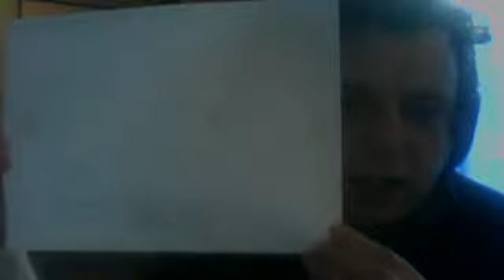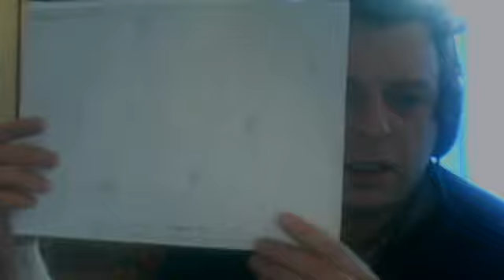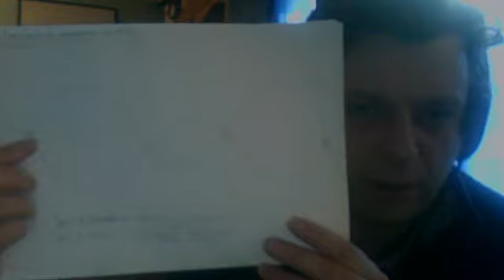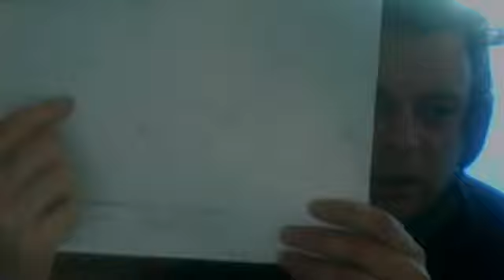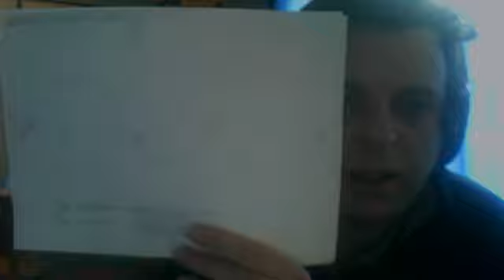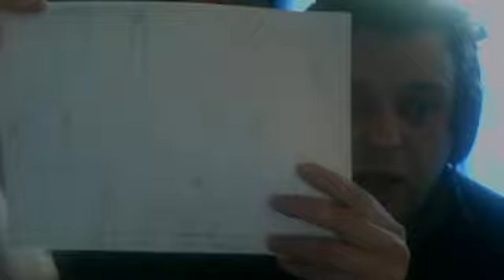ENFJ talks about Introversion vs Extroversion